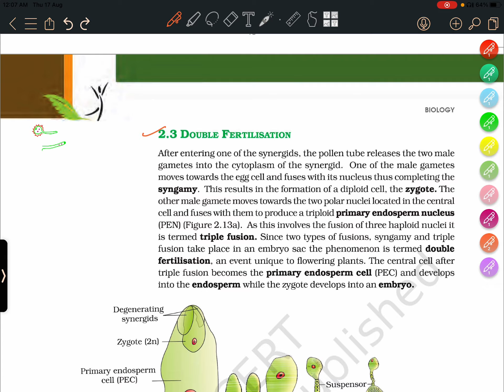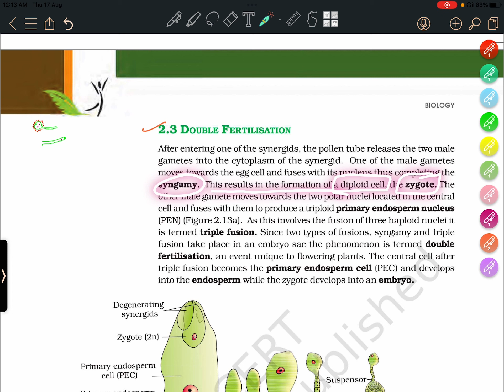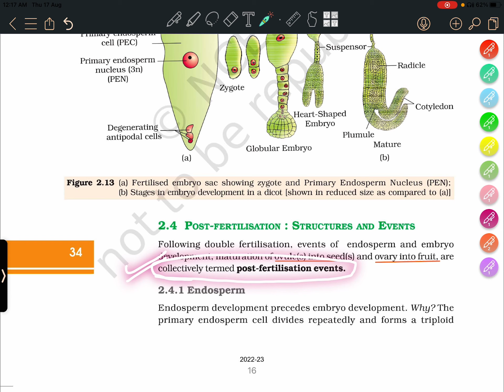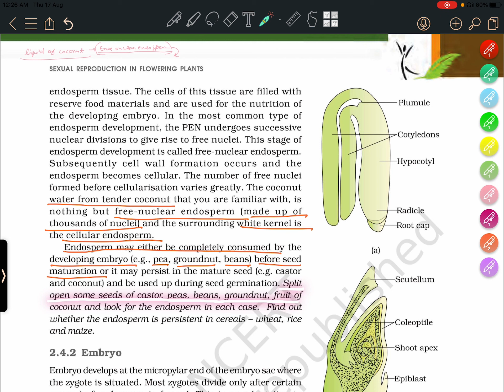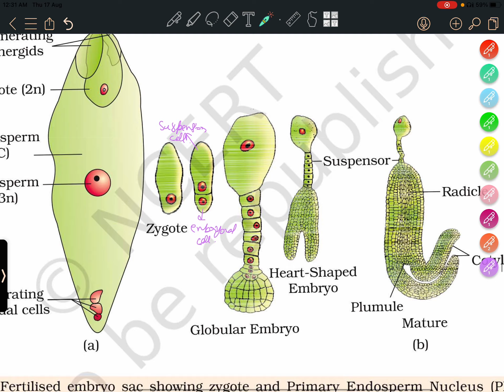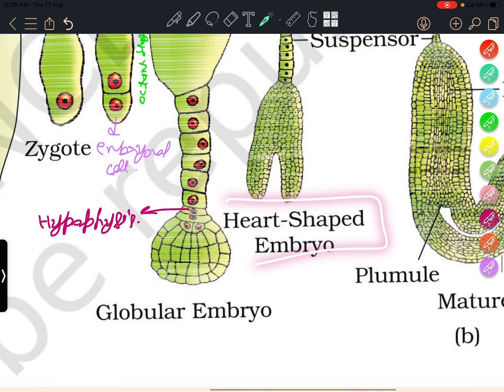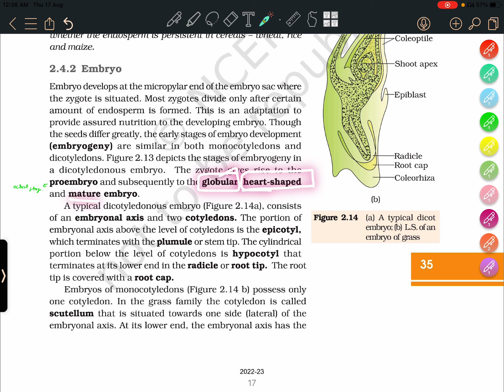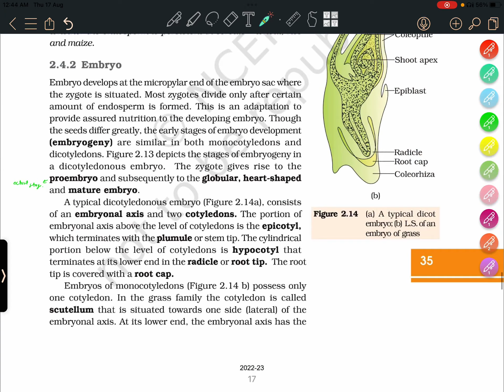Sexual reproduction in flowering plants NCERT (Part-6) For NEET